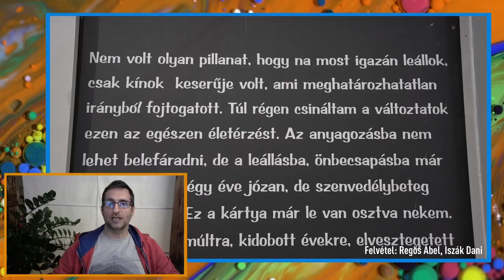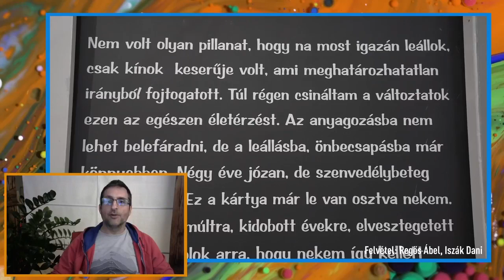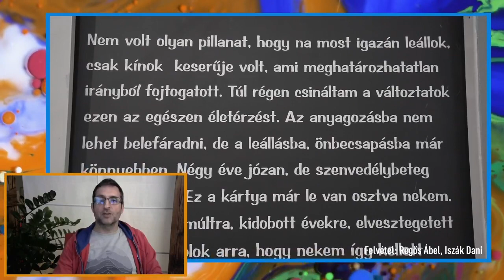Köztes Átmenetek: drogprevenciós vándorkiállítás | Drogriporter Café | S01E01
Beszélgetés Varga Dániellel, a Köztes Átmenetek Nonprofit Kft. szakmai vezetőjével, élőben a Drogriporter Cafén